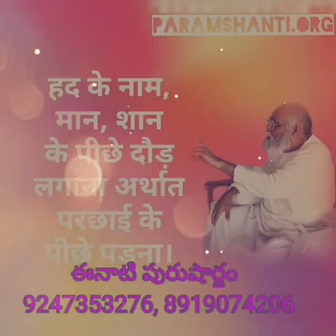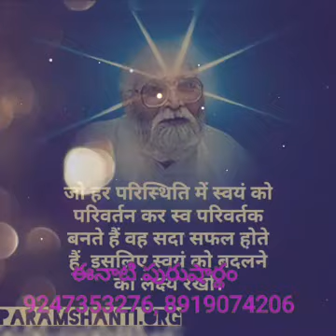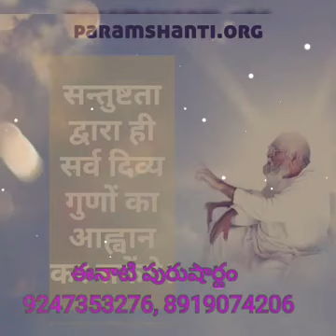*31-10-2023* 💎ఈ రోజు పురుషార్థమునకు ధారణ పాయింట్స్ 💎 తెలుగులో దేవి